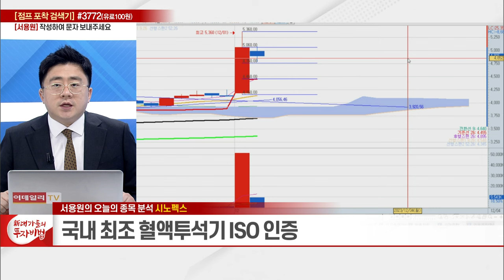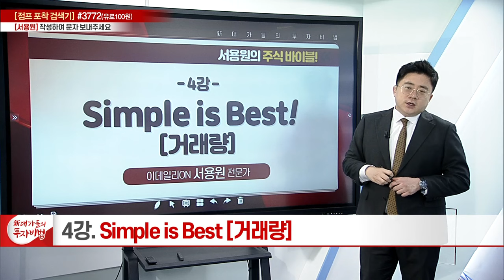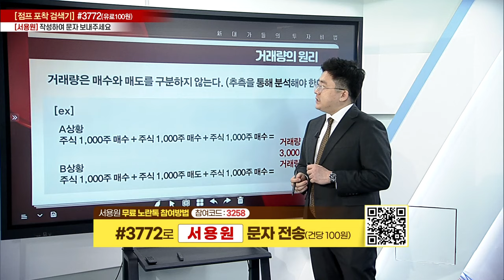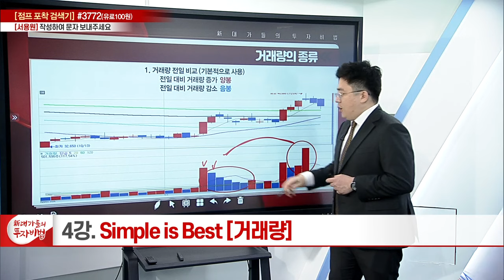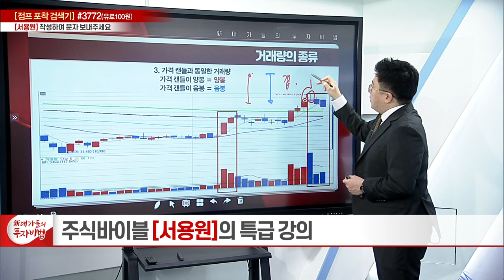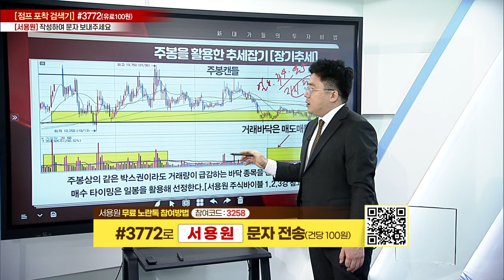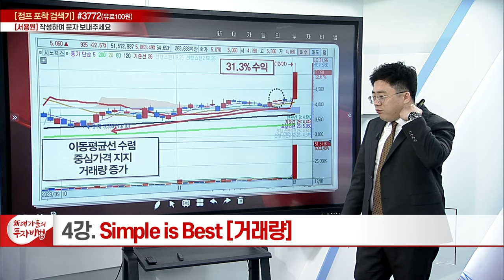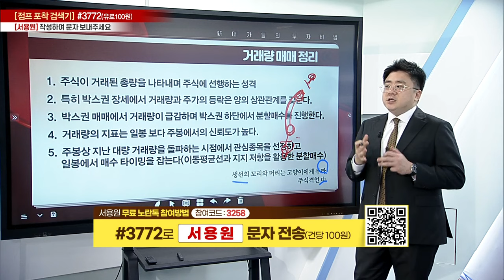Simple is Best: 거래량_서용원의 주식 바이블 4강_新대가들의 투자비법 (20231204)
# Simple is Best: 거래량